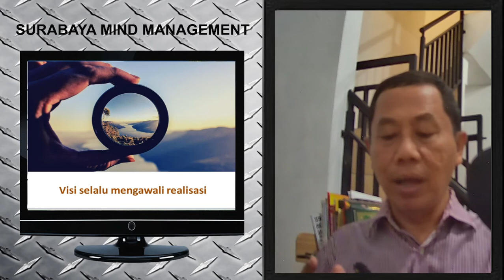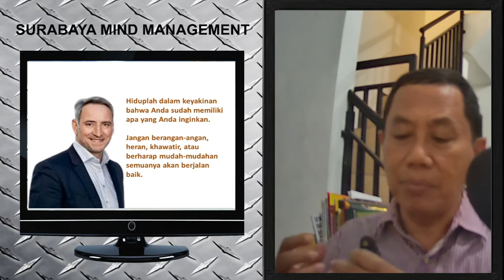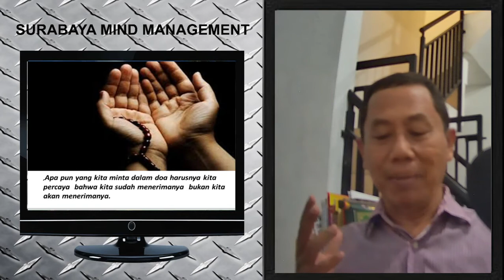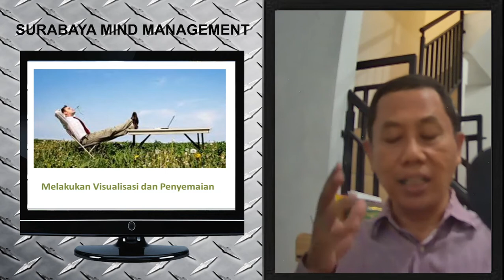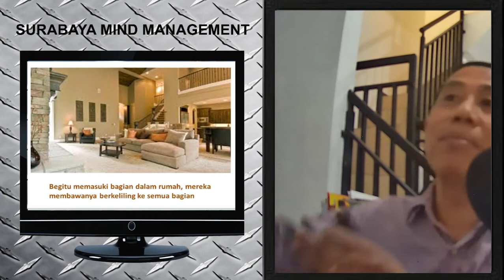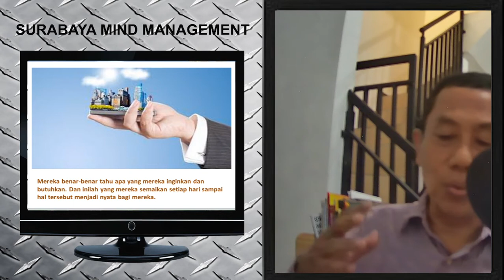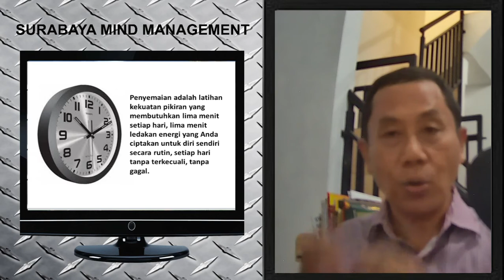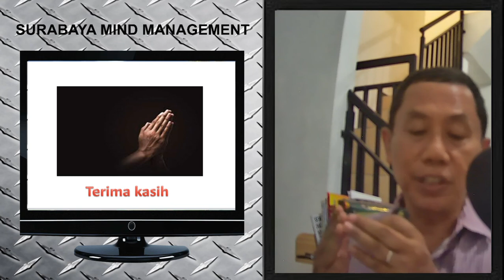MindPower - APAKAH PENYEMAIAN BISA MENYEMPURNKAN VISUALISASI ?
Saya  mengajak Anda untuk meneruskan perjalanan kita memasuki lorong-lorong pemikiran.

Sebagian besar pembahasan kali ini mengadopsi dari Buku Mind Power, yang diajarkan Oleh John Kehoe.

Pada beberapa episode video  yang lalu telah kita bahas VISUALISASI

Dan dalam video ini kita lengkapi dengan membahas PENYEMAIAN
Apa itu penyemaian? Ikuti terus video ini.

Lilian Whiting mengatakan, “Ketika sebuah objek atau tujuan disimpan dengan jelas di dalam pikiran, pengedapannya, dalam bentuk
yang nyata dan kasat mata, hanya persoalan waktu saja.Visi selalu mengawali realisasi.”

Jika visualisasi adalah menciptakan adegan-adegan atau gambar-gambar dalam film Anda sendiri, maka penyemaian adalah seperti menambahkan soundtrack.

Hanya saja yang ditambahkan bukannya kata-kata melainkan perasaan yang menyertai gambar-gambar.

Tidak seperti visualisasi, dalam proses penyemaian Anda memusatkan perhatian terutama pada perasaan dari apa pun yang tengah Anda visualisasikan.

Untuk memahami lebih komprehensif tonton hingga akhir.

SURABAYA MIND MANAGEMENT CHANNEL